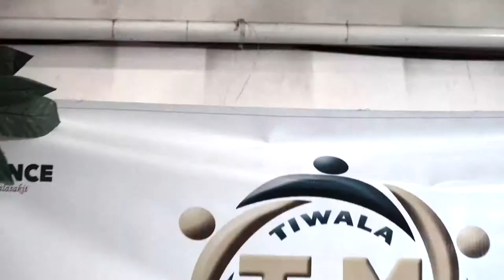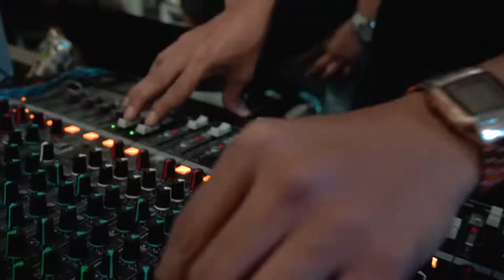CVM Finance & Credit Corp. YEP and Kick-off Party 2019 Same Day Edit | Oblivion Studios PH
Oblivion Studios PH
Messenger: m.me/oblivionstudiosph
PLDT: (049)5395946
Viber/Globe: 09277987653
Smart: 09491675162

Here are the services we offer:
Have a wonderful week ahead! Stay safe always.